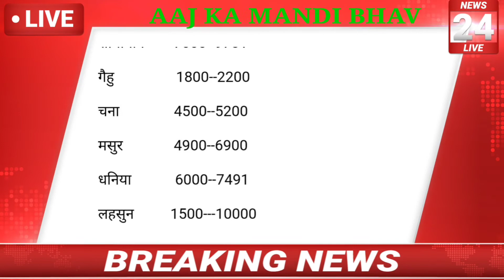आज का मंदसौर मंडी भाव 04 सितंबर 2021 aaj ka mandsaur mandi bhav aaj ka mandsaur mandi taja bhav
pm_kisan_12000 ko